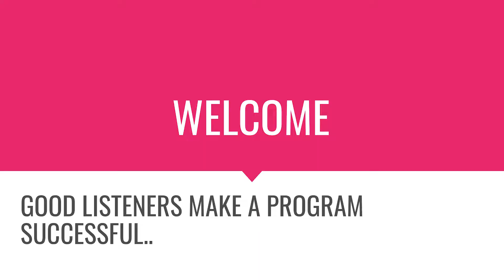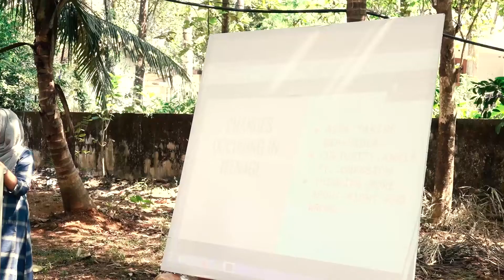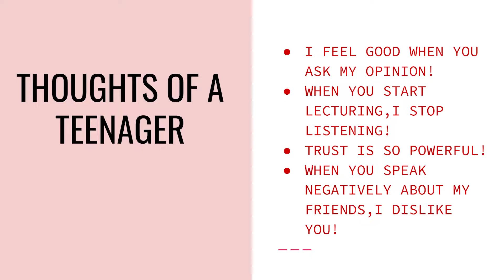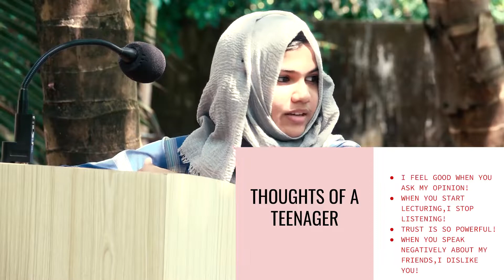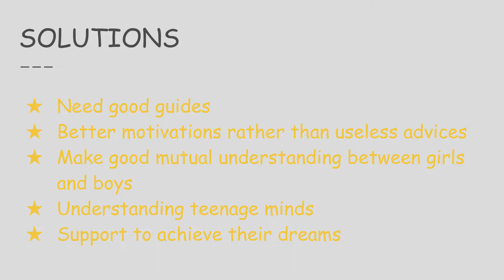TEENAGE ERA , LET THEM TALK -DIVINE TALK , ERATTUPETTA ടീനേജ് കാലത്തെക്കുറിച്ച്, അവർ തന്നെ പറയുന്നു